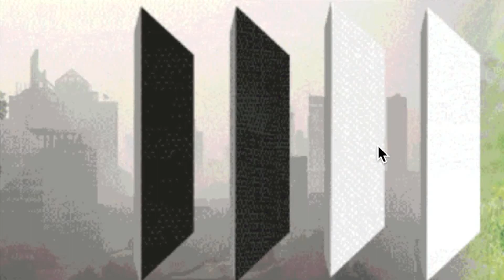Filter Animated Graphic | Video Loop